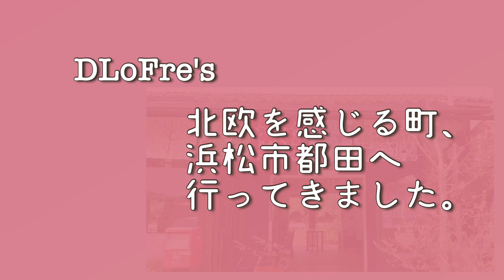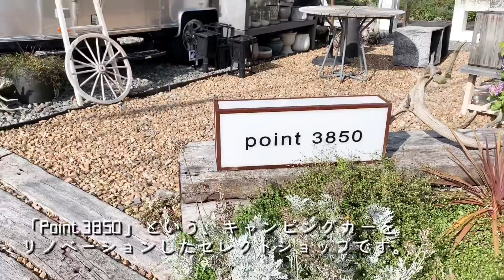旅vlog⑤女子旅 北欧タウン 浜松の都田 ドロフィーズキャンパスへ行って来ました 2日目 白のミンカから朝のお散歩、朝ごはん 日本のフィンランドへ １泊２日の旅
2020年6月
静岡県浜松市に日本で一番北欧に近い町、都田にあるスローライフの
「ドロフィーズキャンパス」へ女二人旅をして来ました。
フィンランド、そしてマリメッコが大好きな私にとって、この場所へ行く事は夢が叶ったも同然でした。
（県をまたぐ移動制限解除後に行った動画になります）

＊2日目①
「白のミンカ」から朝のお散歩。
スローライフな町にはピュアトレイルという、
お散歩コースがあります。
そして、お散歩から戻ってきてから、朝食ビュッフェをいただきました。

★北欧を感じるホテル「白のMINKA」
2016年グッドデザイン賞受賞
〒431-2102
浜松市北区都田町10087番1
注意：全てのお部屋にて１５歳以下のお子様の宿泊は、
受付していないそうです。

私がお世話になったドロフィーズの方達

音楽は下記より使用させていただいております。
＊魔王魂